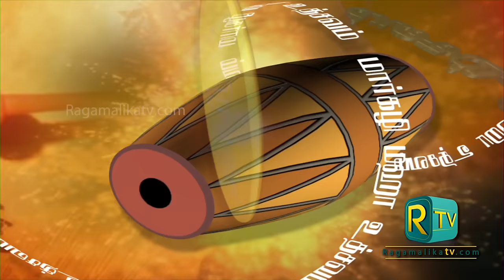RAMAKRISHNAN MURTHY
Margazhi Maha Utsavam, shortly called as MMU, presents thematic concerts every December. It is the largest festival, in terms of attendance, viewership on TV and reach on web. 2016 Festival concerts are here to enjoy!! Conceived and produced by MAXIMUM MEDIA.